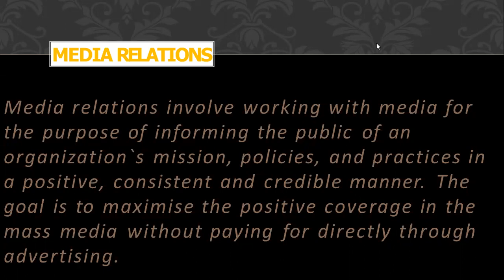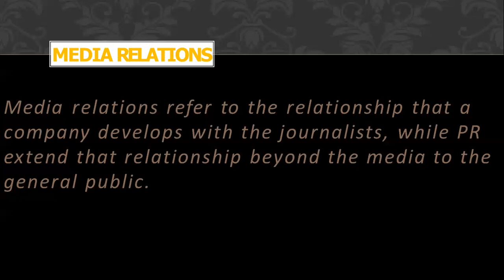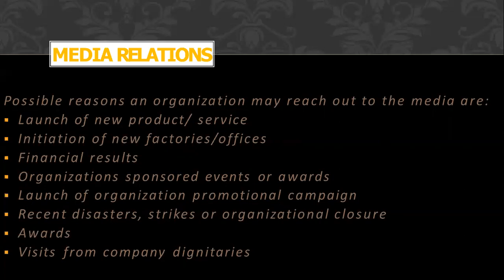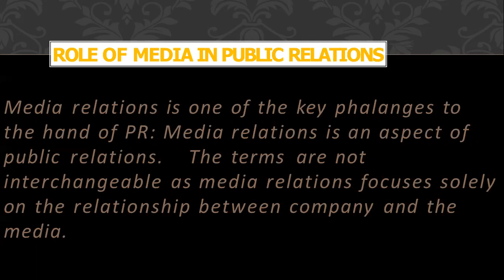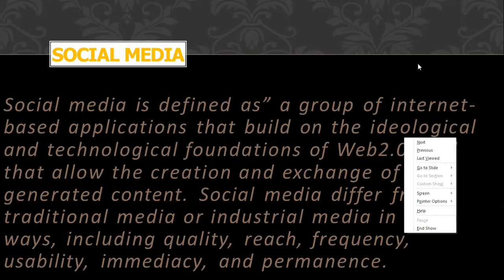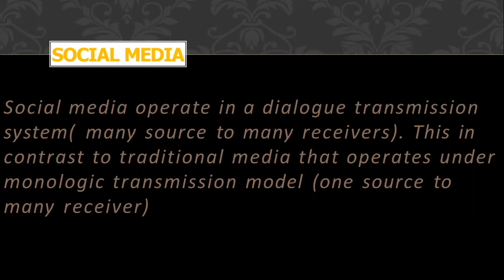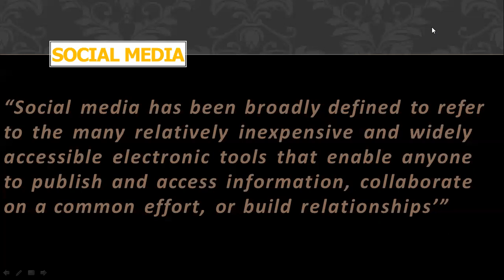Media Relations and Role of Media in Public Relations in Public